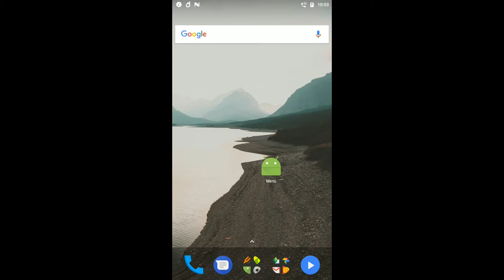Android | Types of Menu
This is a demo video of different Menu types in  Android.

for the full fledged tutorial with complete source code &
explanations. The tutorial provides a very simple and easy to
follow tutorial to implement different types of menu in android.

is the result of our
sincere effort to make Android learning an easy and simple
experience.

uniandroid.com provides absolute beginner to very advanced
level tutorials.
We have made it that simple that, even an absolute beginner in
Android will find it fairly easy to start with. We explain
everything step by step, starting from the installation of the
Android studio, How to run and debug the Android app in your
mobile device to advanced data driven apps using Firebase, Web
Services etc.

We are providing full fledged developer support & the
following unique services:

Direct Online Android Tech Support -

Real Time Project Templates with full Source code &

Material Design Demo App with Latest Oreo Updates - Fully
Free!